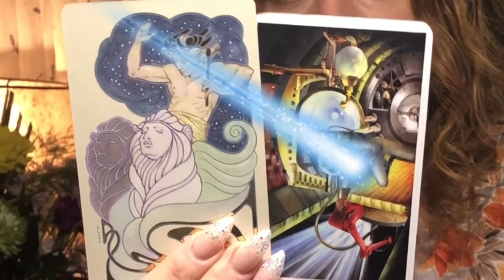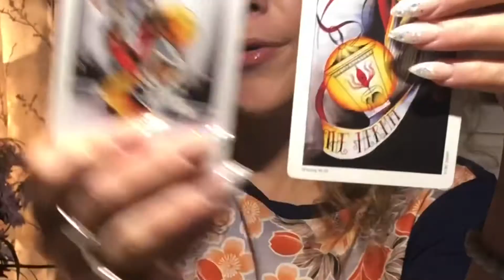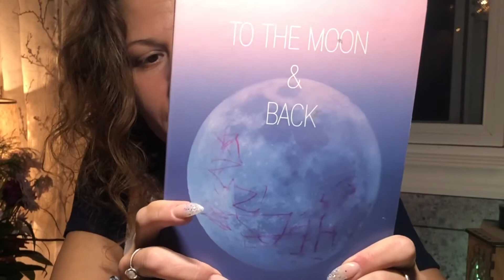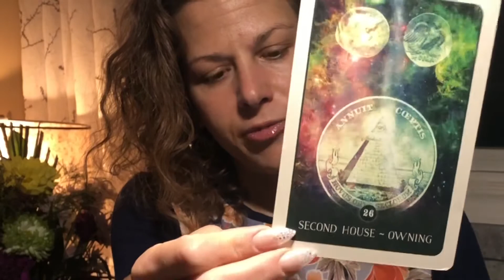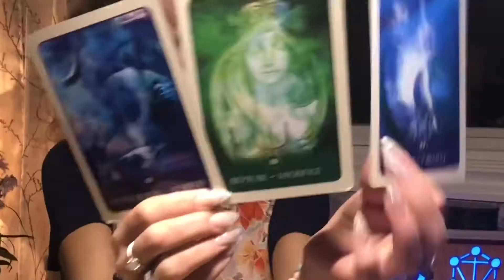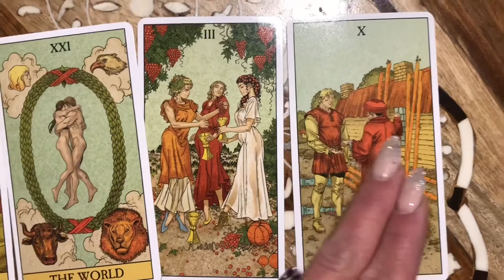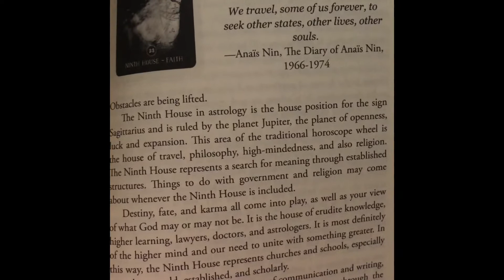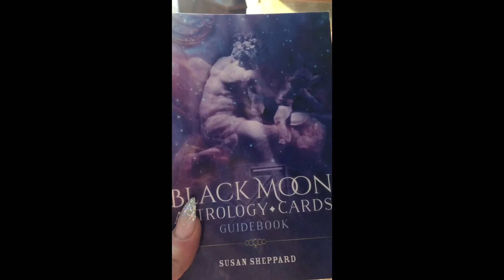FUTURE MESSAGES FROM THE OCTOBER BLUE MOON 💙 IT’S TIME ⚛️ STARSEED✨ TWIN FLAME ASTROLOGY READING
Hello & Welcome 🙏 THE BLUE MOON CALLS!
Thank you for joining us, messages from the  THE FUTURE BLUE MOON IN EARTH, TAURUS ♉️. Creating with the other UNSPOKEN LANGUAGES PLUS the Elements, AiR🌬 🌟We are experiencing DIVINE INTERLUDE TO “SEE” & CREATE OUR PURPOSE. We are in communication with the element air and the unspoken languages of energy are here to help us repair, heal and unite through the energy of the sword. 🗡 The blade holds within in it the positive and negative charge.
Venus, Mars. La Luna 🌚 and the Sun 🌞have been aiding us in the creation of equality and healing from hierarchy. Celestial knots knots of love￼ helping us with connections to the unspoken languages, Scribing & Written communication from the masculine. 🌚We are connecting to intuition and the feminine - Working with eight dimensional frequencies￼ we begin reweaving, rebirthing and cleansing DNA patterns￼. 🌞Uniting with like minded high vibe people; creating with unity templates of unconditional love.
Mercury retrograde continues to illuminate Energetic realities in time￼ & the Knowledge that Energetic growth is the food for the soul!
THE FEMININE & MASCULINE CONTINUE TO LEARN TO WORK TOGETHER & RISE ! The energies of the opposites unite to aid us in the restoration of connection. As we continue to bring unity to consciousness through our healing of the connections lost & hidden. We are expanding into NEW EARTH!!!

FUTURE MESSAGES FROM THE OCTOBER BLUE MOON 💙 COMMUNICATION FROM THE NORTH NODE ⚛️ STARSEED✨ TWIN FLAME ASTROLOGY READING

Thank you for joining in 🌈💖💫